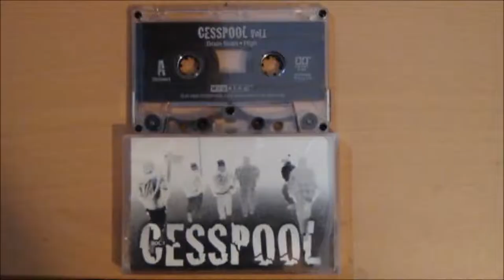Cesspool-Brain Scan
Cesspool - Vol. 1 Milwaukee, WI 1996